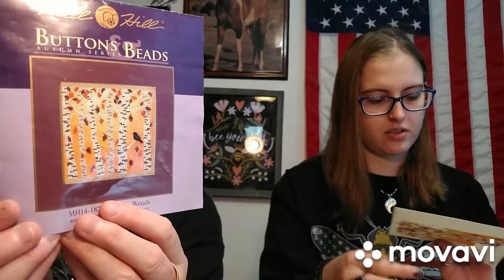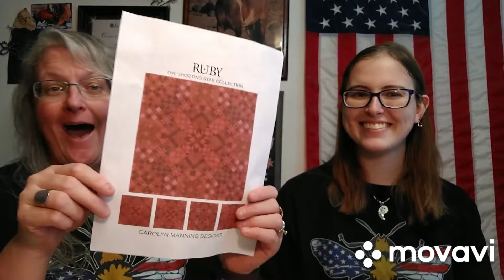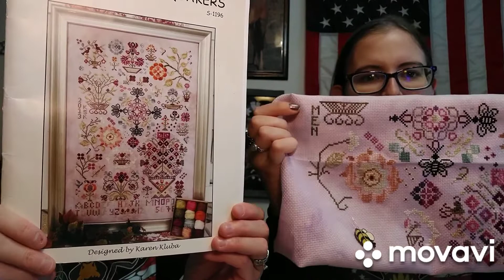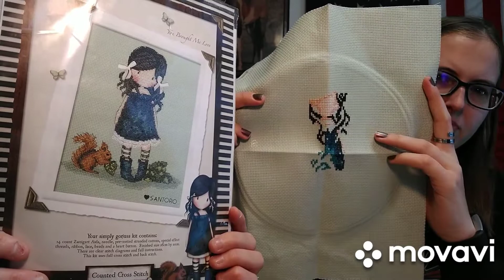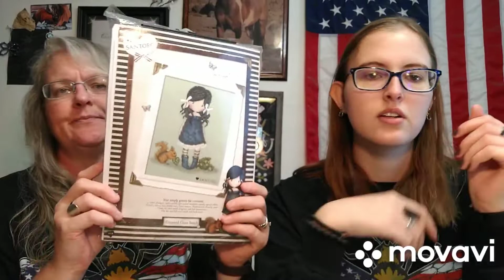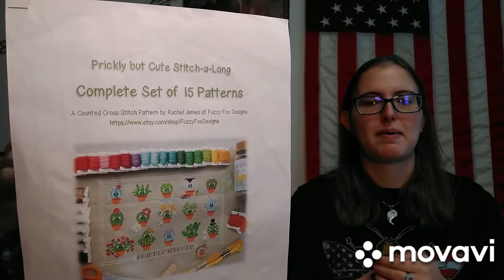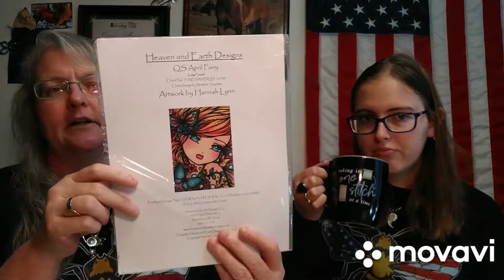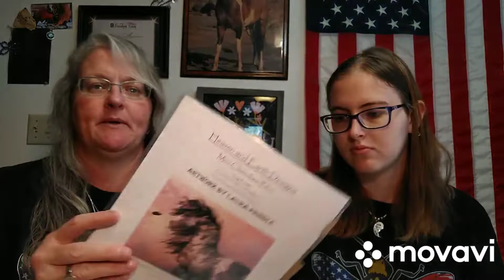Flosstube Witchy Stitches 11/25/21 #75 Happy Thanksgiving!!